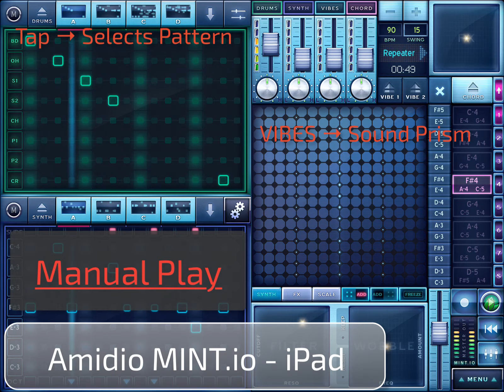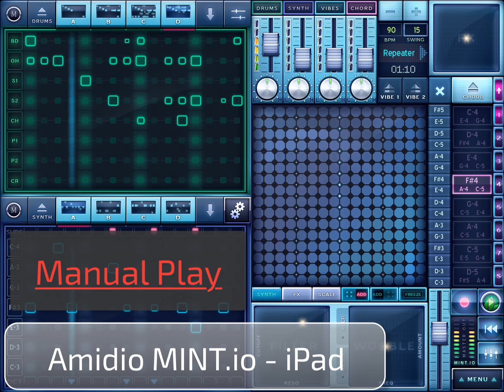MINT.io Beat + MIDI VIBES → Sound Prism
A beat building example + demo of VIBES → SoundPrism via MIDI.

The v2.1.0 release of MINT.io has a minor fix for the MIDI signals sent out by the VIBES. Previously they sent MIDI.NoteOff immediately after MIDI.NoteOn. MIDI receiving devices with slow attacks like Sound Prism would never even play the note. This release fixes that.